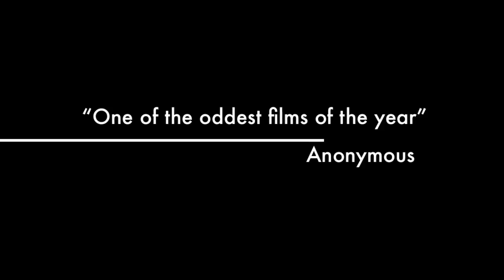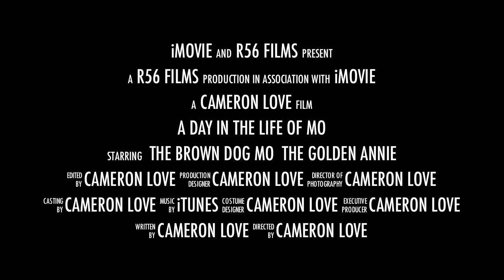A Day In The Life Of Mo Trailer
This is a trailer for my upcoming movie trailer entitled: A Day In The Life Of Mo.